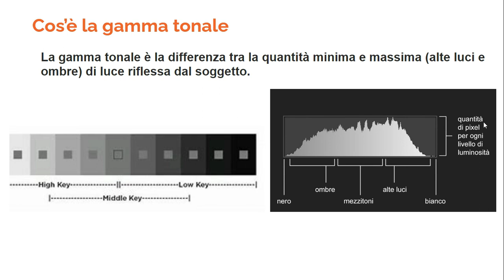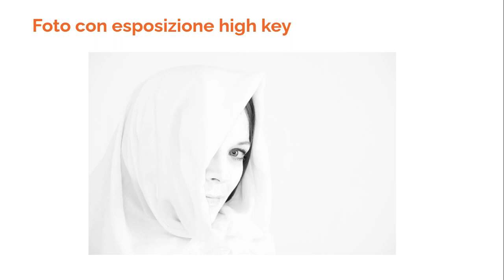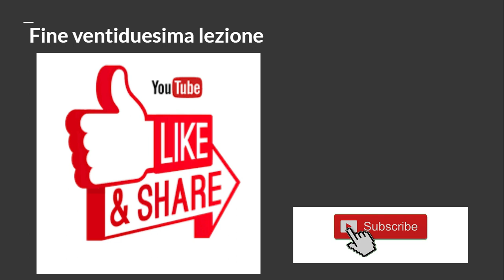L'ESPOSIZIONE CREATIVA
Lezione 22